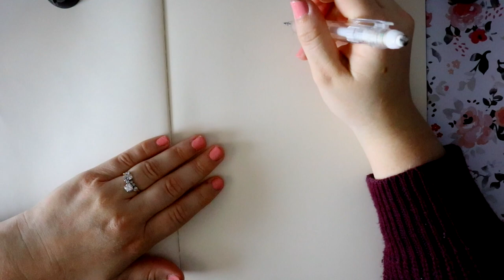How to Draw JACK SKELLINGTON as SANTA CLAUS - from Disney's The Nightmare Before Christmas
This is just one entire video, no two parts on this one! I do however go through a timelapse at the end on how I color and line this drawing, after I teach you how to draw this portrait of Jack Skellington!

IN this video I teach you how to draw Nightmare Before Christmas' one and only Jack Skellington as Santa Claus.

This image is from the portrait that Jack gave Sally as a reference for his Santa Claus suit for her to sew.

You can not go without Christmas without drawing everyones favorite skeleton who thought he could steal a different holiday!